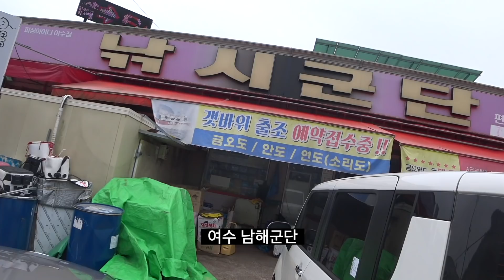내 낚시대......ㅠㅠ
장소 : 전라남도 여수 신기방파제

로드 : JW피싱 DK4-475
릴 : 시마노 서프리더30(논드렉)
원줄 : JW피싱 CASTMARK 5호
삼각대 : JW피싱 서프스탠드 1203

분실장비
로드 : 바낙스 MAX SEABASS S872L
릴 : 시마노 세도나3000